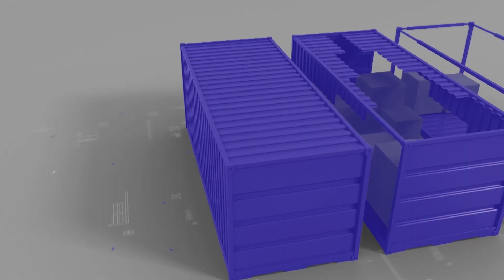Ep. 6 "Cómo prepararse con el Pacto Verde y exportar hacia la Unión Europea"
En el nuevo episodio del vi-blog “Contenedor de Negocios” (Ep. 6), se aborda uno de los temas más relevantes y urgentes para las empresas guatemaltecas que desean exportar a la Unión Europea (UE): el Pacto Verde Europeo.